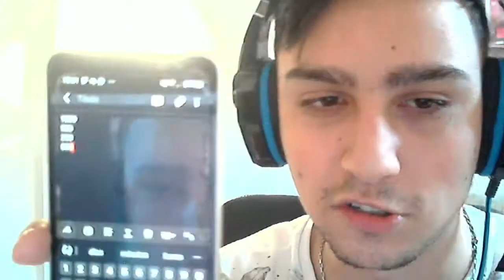minijuego con suscriptores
Apoyen el canal gente que se re agradece de ruta.

Siganme en twitch:Estoy en Twitch.

Mi uala: soyeze